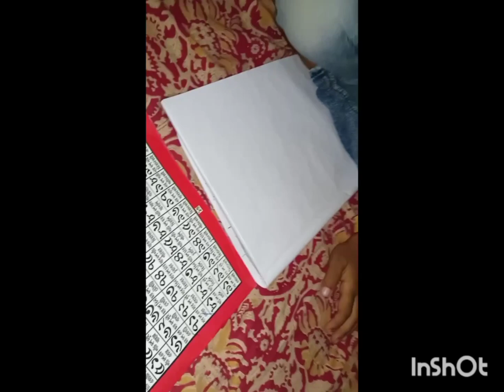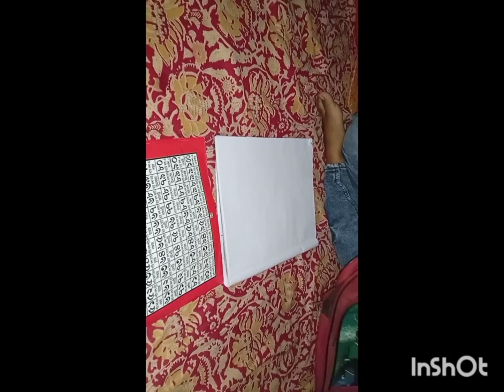bristir dine ki elo amader bari 😲😲🤔🤷😀